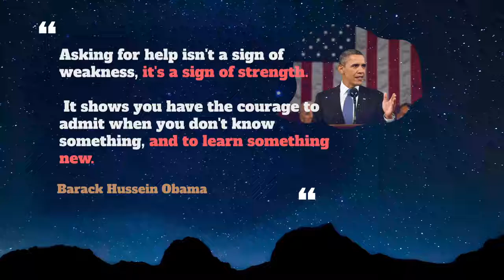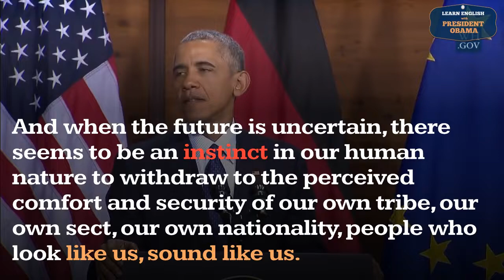Instinct Usage, Pronounce, Meaning, Definition, Sentence Examples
How to pronounce instinct in English ?
How to use instinct in English ?

00:00 - Pronounce Intro
00:07 - How to Pronounce, How to Use, Meaning, Definition